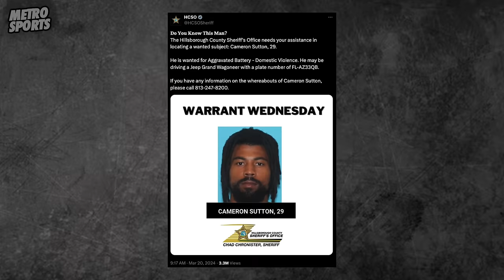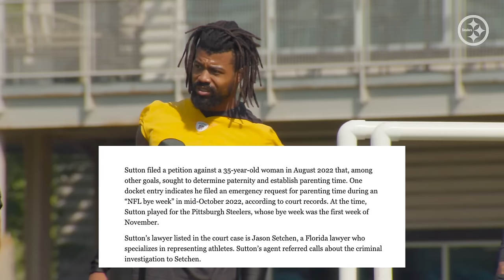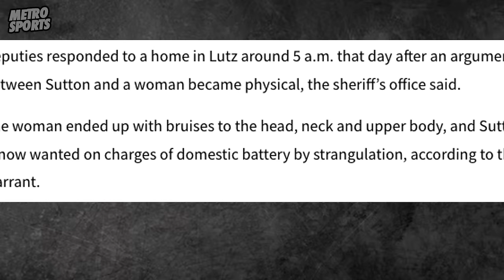Cameron Sutton NEEDS To Turn Himself In!! | NFL News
Cameron Sutton is Involved in some HORRIBLE THINGS!! Today, we break down the incident and I give my opinion on the subject!!

to get your first deposit matched, up to $100!!

If you do enjoy NFL or CFB content come join us!!

My name is Metro, I love all sports and enjoy debating and discussing all things sports related!!